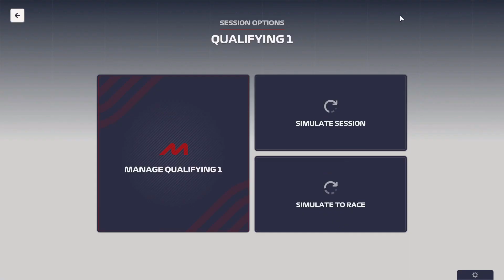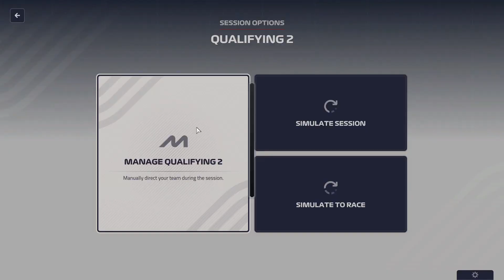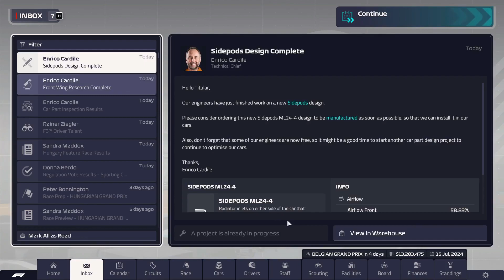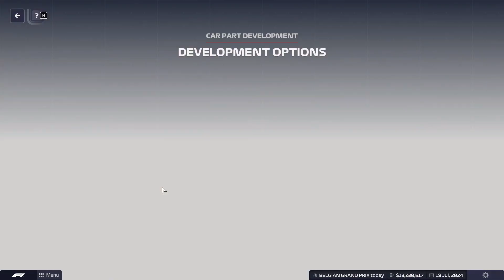F1 Manager 2023 | Mclaren | EP029 S02 Budapest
F1
F1 Manager
Manager
F1
Formula 1
Formula One
F One
Formula
Red Bull
Ferrari
Aston Martin
Mercedes
Alpine
Mclaren
Haas
Alpha Tauri
Alfa Romeo
Williams
Racing
Cars
Race
Racing cars
Charles Leclerc
Carlos Sainz
Max Verstapen
Oscar Piastri
Lando Norris
Theo Pourchaire
Alex Palau